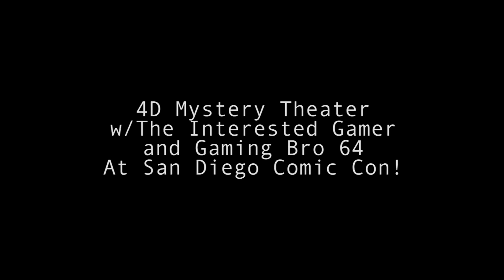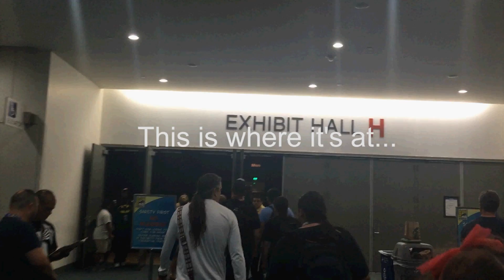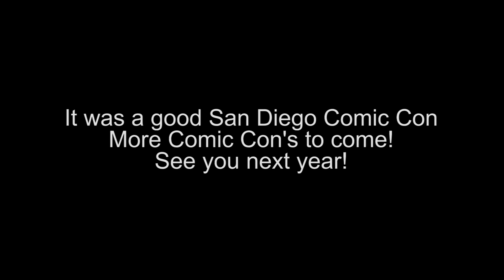San Diego Comic Con 2016 quick compilation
So we fucked up and didn't get too much video footage of SDCC... But, we feel like there's plenty of that anyway on the interwebs.

ffffffffffffff FACK!

We're going to do more Comic Con videos so look forward to that for all of our 20 viewers or less.

Thanks to The Interested Gamer and Gaming Bro 64.

We should have more tables at Comic Book Conventions the rest of the year, and hopefully at SDCC next year19. More to come!

Have fun, take care.